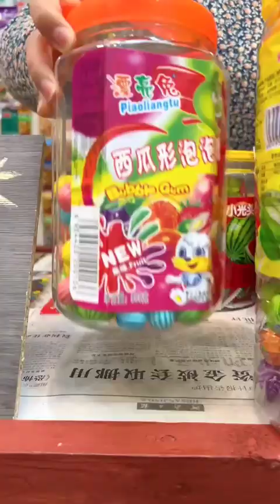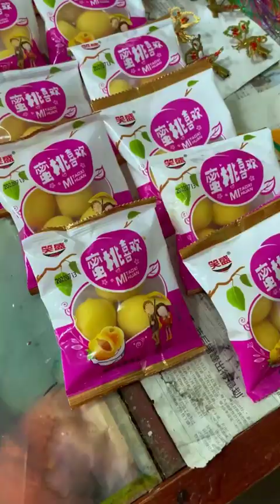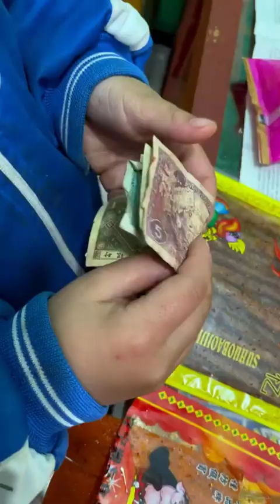Ăn vặt tuổi thơ 2 p3340